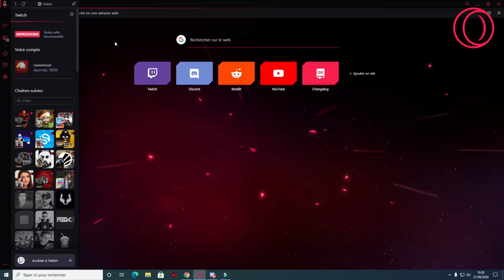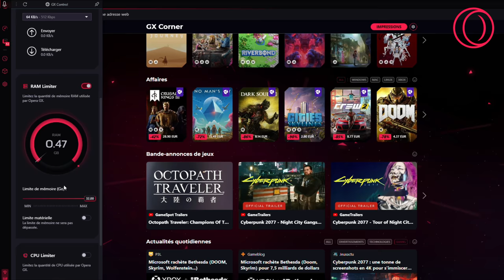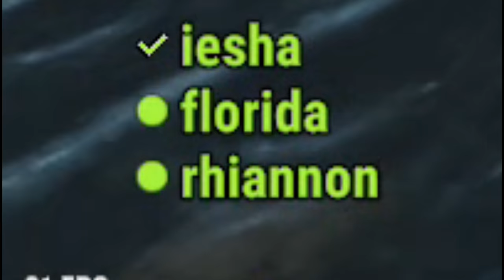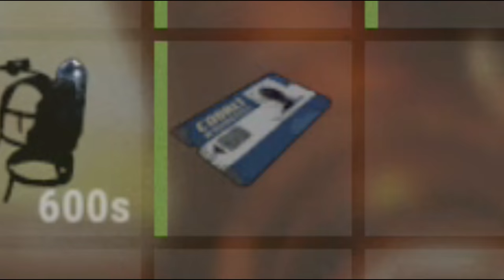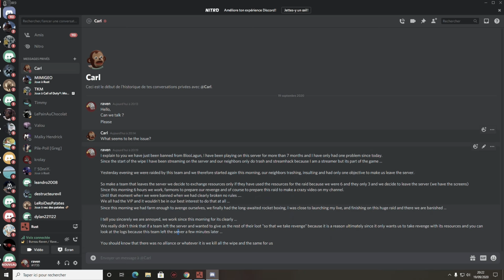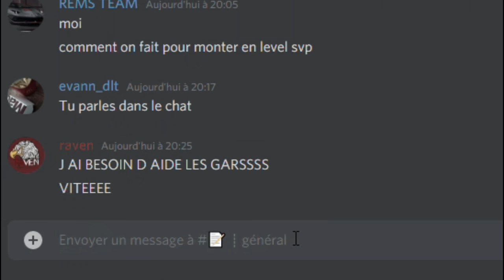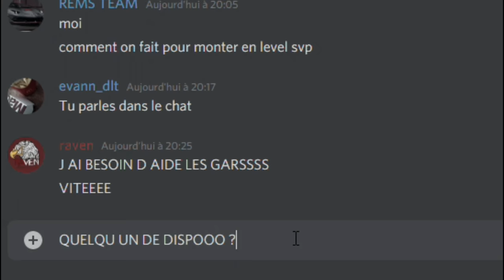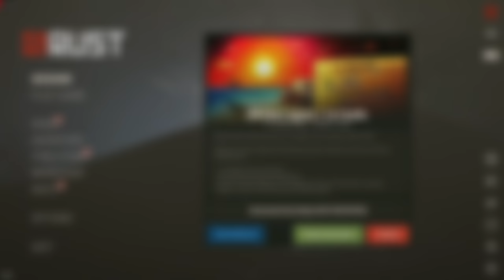MA PLUS GRANDE VENGEANCE ! Rust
Et donne-moi ton jeu préféré avec le hashtag

A 2 mètres de nos voisins une IMMENSE GUERRE DE CLAN va avoir lieu durant tout le wipe.
Un clan Ultra Cancer, qui n'aura qu'un objectif être sur leur toit a roofcamp afin qu'on ne puisse plus avancé.
Du Trashtalk jusqu'à allez au Streamhack va avoir lieu de leurs part.
Nous allons donc n'avoir qu'un OBJECTIF nous VENGER en faisant le plus beau RAID de notre VIE !
Mais des situations les plus improbable les unes des autres vont avoir lieu.

Ma config PC :
Carte Graphique
Watercooling ASUS ROG RYUO 240
SSD Samsung 970 Evo 1To : SSD Samsung 970 Evo 1To